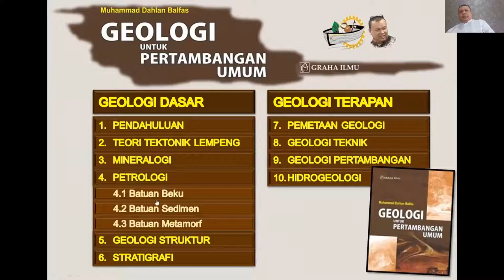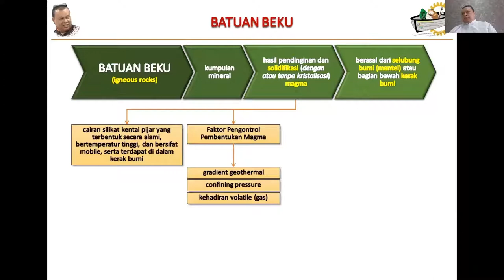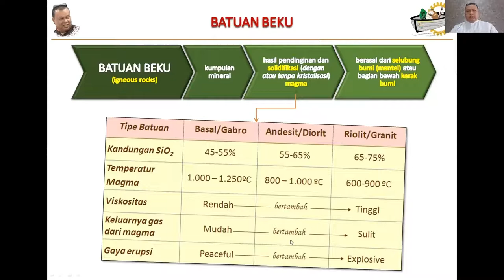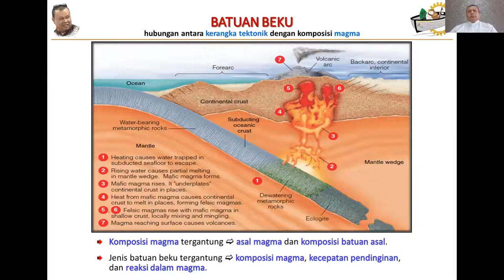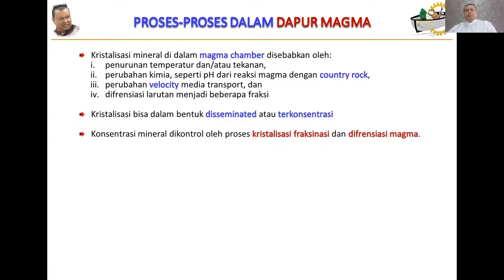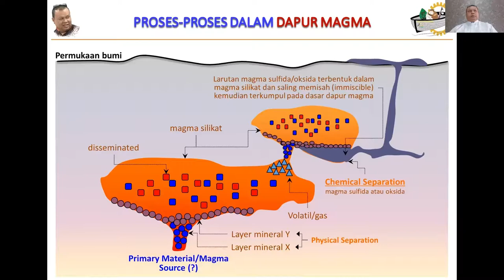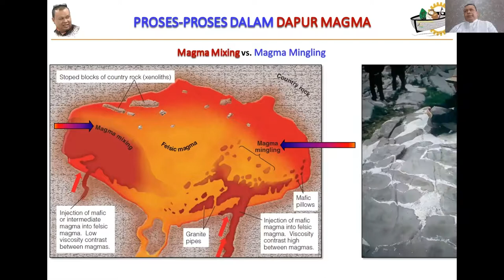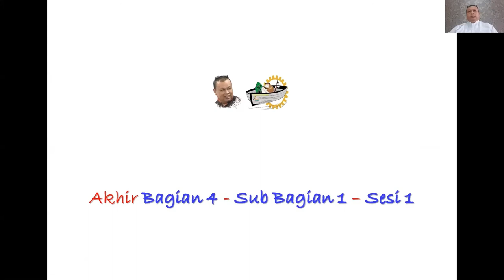06 Geologi 4 Pengantar PETROLOGI BB Sesi 1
Pengantar Petrologi Batuan Beku Sesi 1